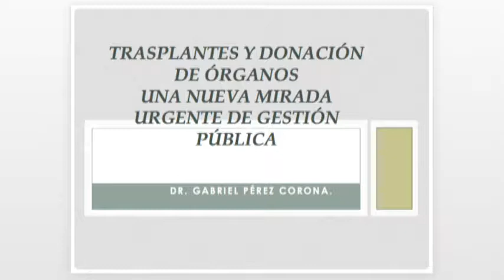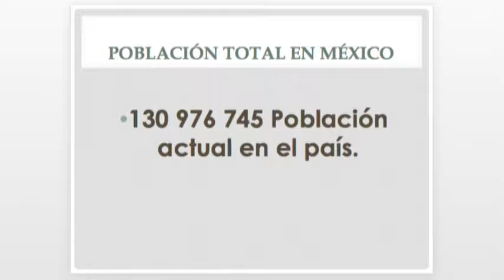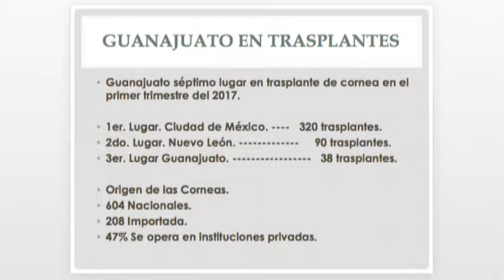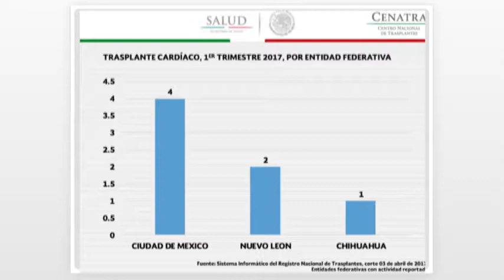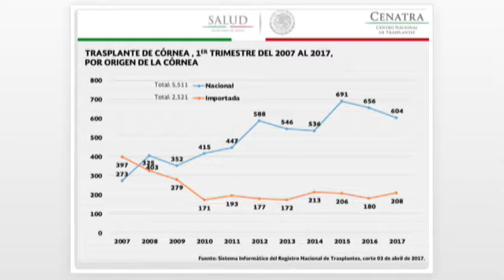Dr Gabriel Pérez Corona Bio Salud